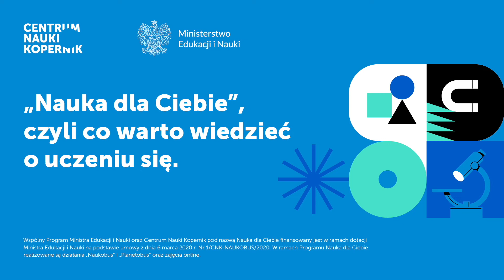Po co nam przerwy w nauce?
Cały dzień bez ruchu "na zdalnym"? Czy przerwy między lekcjami są tylko po to, żeby uczniowe zmienili klasę? Eksperci rozmawiają o tym, do czego potrzebne są przerwy w uczeniu się. Odpowiadają też na pytania, jak długo powinny trwać i jak je spędzać, aby nauka przychodziła łatwiej. W tym odcinku dowiecie się także, co w uczniu przerwy w nauce: mózg, mięśnie, układ nerwowy czy może oczy? Zapraszamy do posłuchania kolejnego podcastu z serii "Nauka dla Ciebie,  czyli co warto wiedzieć o uczeniu się". Dla rodziców, nauczycieli i wszystkich ciekawskich.

Rozmawiają: profesor Wojciech Pisula – psycholog z Instytutu  Psychologii Polskiej Akademii Nauki, członek Krajowej Komisji Etycznej  ds. doświadczeń na zwierzętach, Ilona Iłowiecka-Tańska z Centrum Nauki  Kopernik oraz Zuzanna Michalska z programu edukacyjnego Centrum Nauki Kopernik - Klub Młodych Odkrywców.

Nagranie i produkcja: Studio Domofonia.

Podcast powstał w ramach wspólnego Programu Ministra Edukacji i Nauki oraz Centrum Nauki Kopernik pod nazwą Nauka dla Ciebie finansowanego w ramach dotacji Ministra Edukacji i Nauki na podstawie umowy z dnia 6 marca 2020 r. N